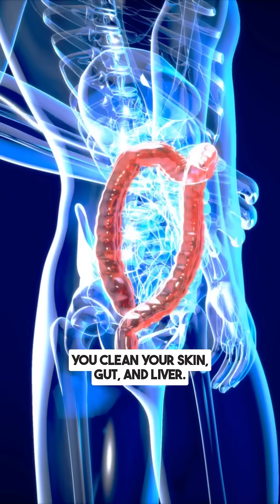The Organ Everyone Forgets to Clean — But It Controls Everything 💨🫁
You detox your liver and scrub your skin — but when was the last time you actually cleaned your lungs? Lungs supply oxygen to every cell and remove toxins. When they’re clogged by pollution, mucus, poor breathing, or smoke, your energy, sleep, mood, and performance all suffer.

Simple, science-backed ways to “clean” your lungs:
✅ Practice diaphragmatic (belly) breathing — 5 minutes twice daily
✅ Move daily — brisk walking or light cardio to expand lung capacity
✅ Steam inhalation or hot showers to loosen mucus
✅ Improve indoor air — open windows, use a HEPA filter, avoid aerosols
✅ Eat antioxidant foods — garlic, turmeric, berries, leafy greens
✅ Quit smoking & avoid secondhand smoke — biggest single change for lung health

These small steps protect your lungs and boost whole-body health. Start with one today.